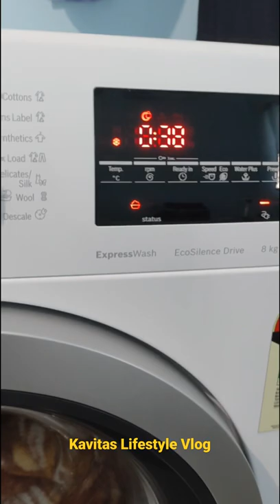Woolen Wash In Bosch Front Load Washing Machine | Kavitas Lifestyle Vlog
Welcome to my 2nd  channel- Kavitas Lifestyle Vlog

Hello Friends,
I am Kavita Gupta, host of this channel Kavita's Lifestyle Vlog and Kavita Gupta Cooking Tips. I am Creating this channel to connect deeply more with viewers and fulfill their demanding video regarding my life, my thoughts, travel guide, unboxing and bosch washing Machine.

You can find  watch bosch washing machine related videos on my cooking channel also because before this channel i uploaded all videos of Bosch and my related videos on my cooking channel thai is kavita Gupta cooking tips.

On my first channel i.e Kavita Gupta Cooking Tips, most of the viewers demanding videos for my washing machine but that is my cooking channel, so I will fullfill your demands on my second channel i,e Kavita's Lifestyle Vlog.

I would like to Share and Connect with you on my both channels and on my others social medias platforms.
Thanks